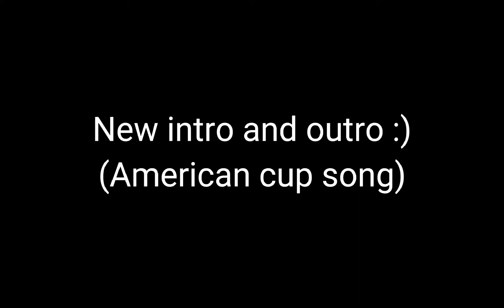New intro and outro :V